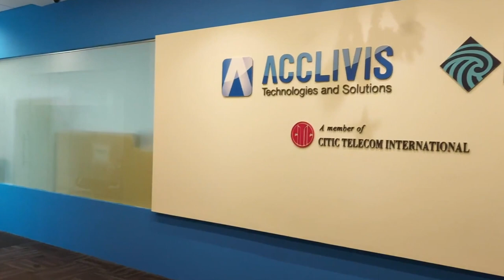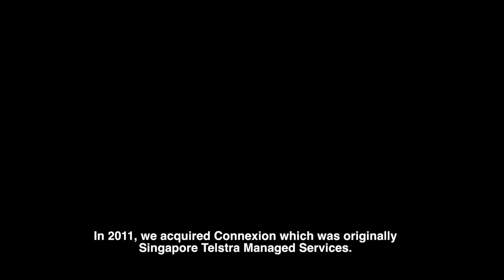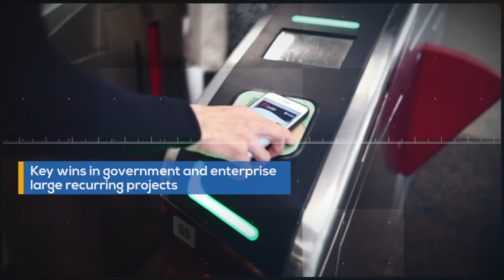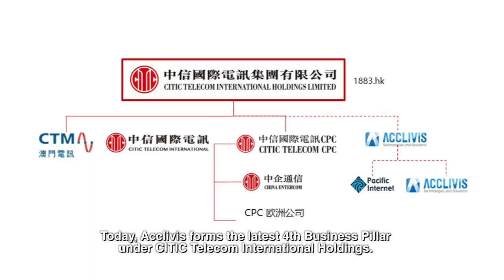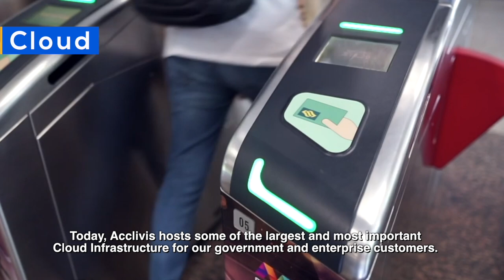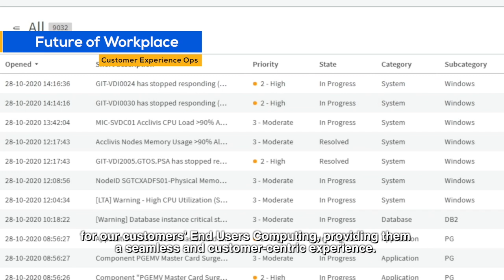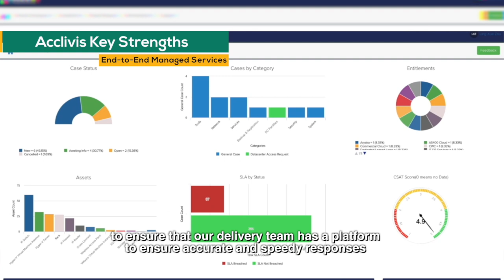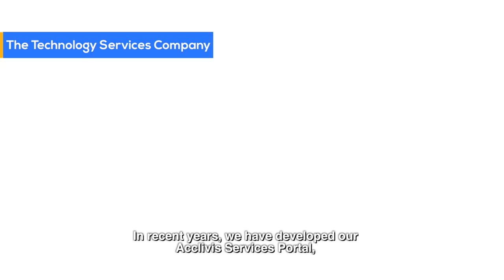Acclivis Corporate Video 2021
Acclivis is a regional technology services company that is part of CITIC Limited, China's largest conglomerate.
Headquartered in Singapore, Acclivis is uniquely positioned to capture the growth opportunities from China and the rest of the world. Watch our video to find out more.